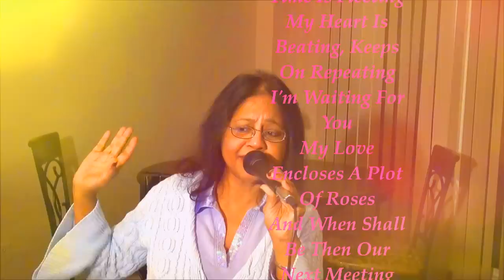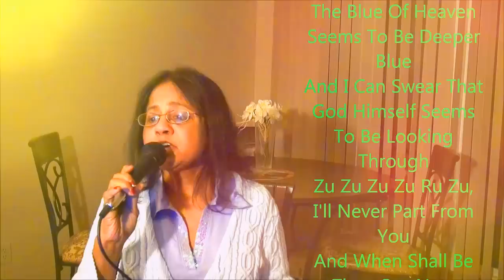My heart is beating .Film Julie Tribute by Najma .. Lyrics included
Music Director : Rajesh Roshan  Singer(s) :Preeti Sagar Lyricists :Anand Bakshi
Lyrics:[My Heart Is Beating, Keeps On Repeating
I'm Waiting For You] 2
My Love Encloses A Plot Of Roses
And When Shall Be Then Our Next Meeting
Cause Love You Know
That Time Is Fleeting, Time Is Fleeting
Time Is Fleeting
My Heart Is Beating, Keeps On Repeating
I'm Waiting For You
Time Is Fleeting
Oh When I Look At You
The Blue Of Heaven Seems To Be Deeper Blue
And I Can Swear That
God Himself Seems To Be Looking Through
Zu Zu Zu Zu Ru Zu, I'll Never Part From You
Time Is Fleeting

Spring Is The Season
That Drops The Reason Of Lovers Who Are Truly True
Young Birds Are Mating
While I Am Waiting, Waiting For You
Darling You Haunt Me, Say Do You Want Me
And If It Is So, When Are We Meeting
Time Is Fleeting
Time Is Fleeting